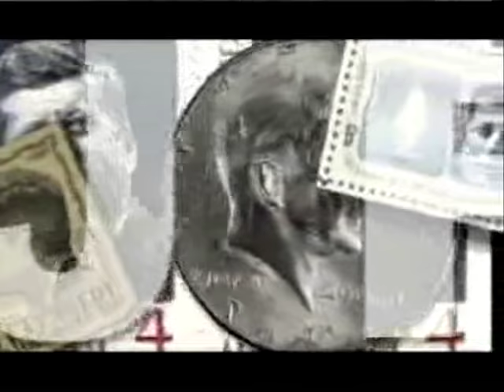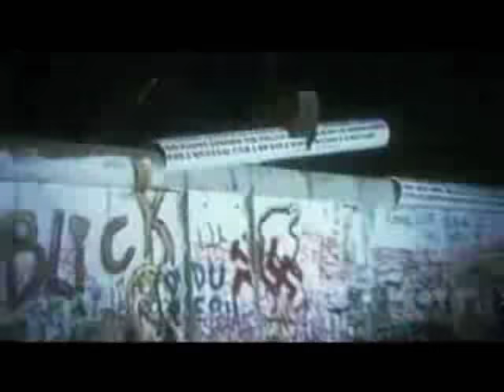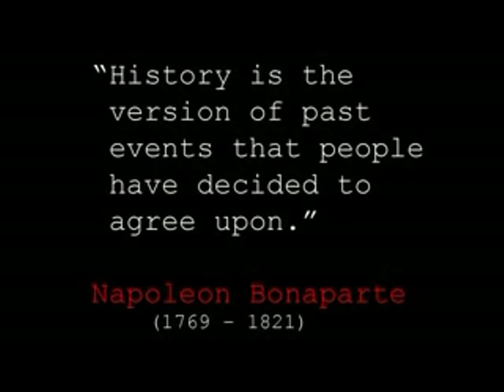Saxon-Dallas 1 PM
A classic song by Saxon about the assasination of JFK.